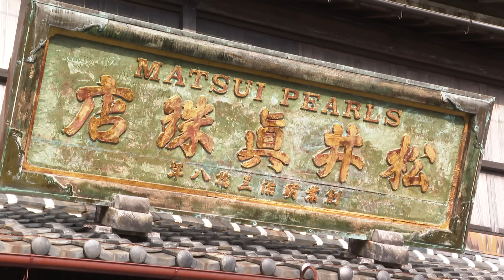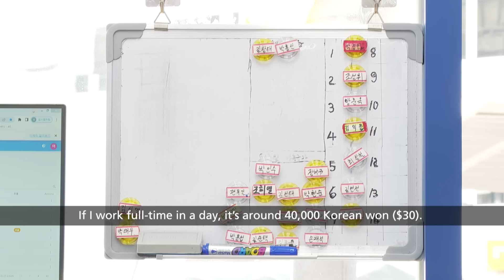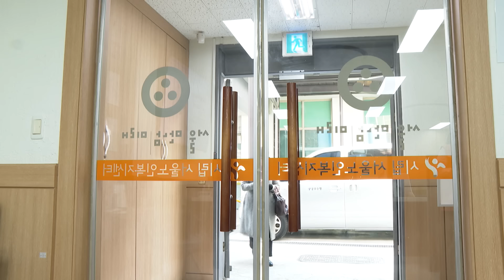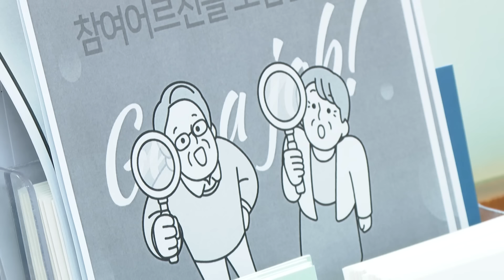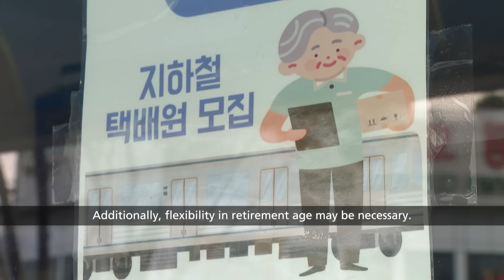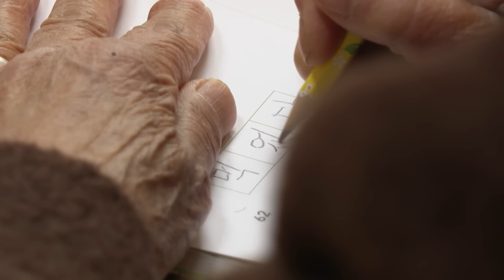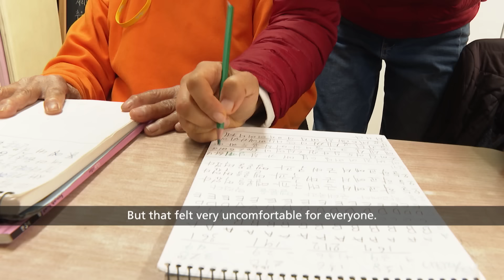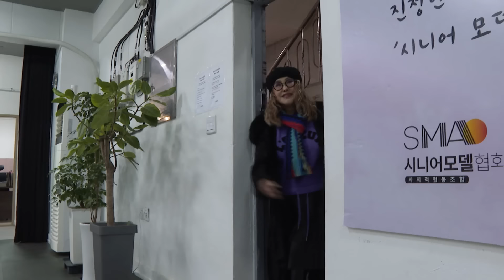Ageing In Asia: How Are Japan And South Korea Changing As Their People Grow Old? | CNA Correspondent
Japan and South Korea are among the fastest ageing nations. Can a greying Asia and their elderly prosper? In Japan’s Mie Prefecture, the once thriving pearl industry is losing its lustre, as climate change hits yields, leading to an exodus of young blood. It’s a preview of how the economy – especially sunset sectors – could be affected as the pool of young workers shrinks. In South Korea, newly created jobs are mostly going to seniors, who are seeking fulfilment and additional income, rather than those in their 20s. As the elderly live and work longer, how is this changing the employment landscape and retirement?

As seniors begin to outnumber youth in South Korea, places like schools are reaching out to the elderly to arrest problems such as falling enrolment. The rise of school-age grandmothers and octogenarian models points to how society could be reshaped to create new runways for the older generation. We look at how Asia’s grey tsunami has a silver lining in CNA Correspondent.

00:00 Introduction
00:47 Japan's ageing pearl farmers affected by warmer weather
07:54 Korea's elderly deliverymen: "Life after retiring felt meaningless"
12:46 How South Korean government is creating opportunities for elderly jobseekers
14:47 82-year-old elementary school students?
17:47 Getting used to teaching much older students
19:09 Octogenarian models grace the runway